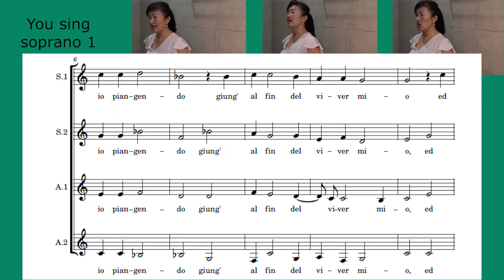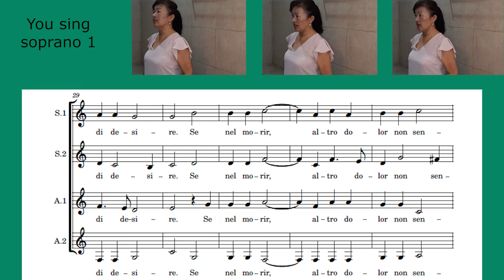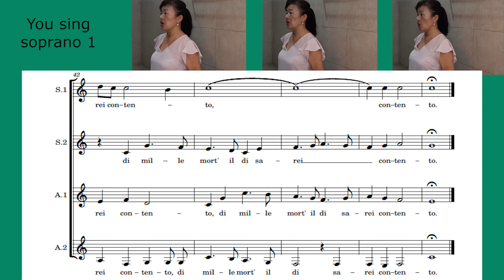Il bianco e dolce cigno [ Jacob Arcadelt ] arr. for female voices KARAOKE for soprano 1 ソプラノ1さん用カラオケ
脳トレ＆癒し　ハーモニーセラピー㉓　Il bianco e dolce cigno [ Jacob Arcadelt ] arr. for female voices 　銀の優しい白鳥は　女声4部

合唱大好きです。近くに合唱仲間がいないので、

視唱得意な方、ぜひこの動画で歌ってみてください！
難しかった方は練習動画で確認できます

Il bianco e dolce cigno [ Jacob Arcadelt ] arr. for female voices SOPRANO 1 ソプラノ1さん 練習用